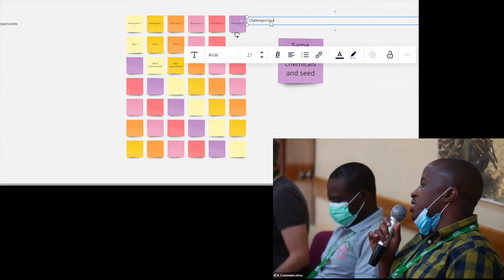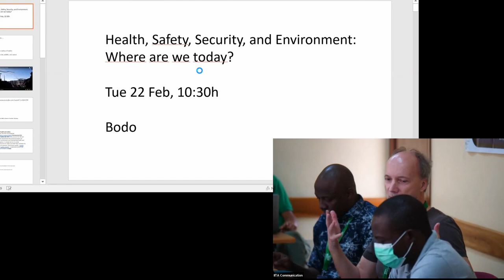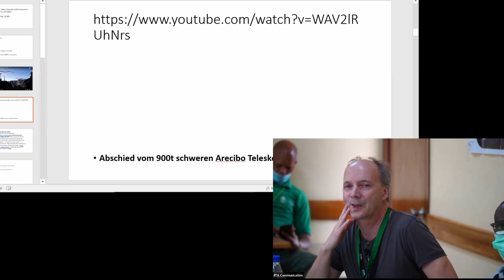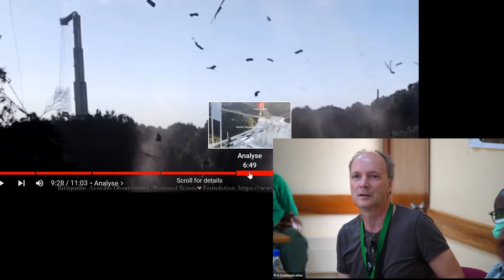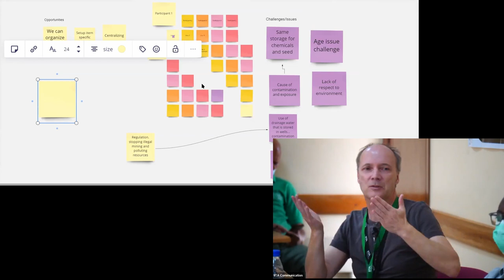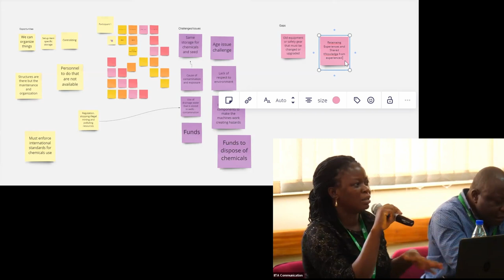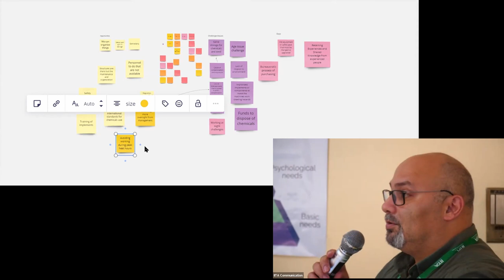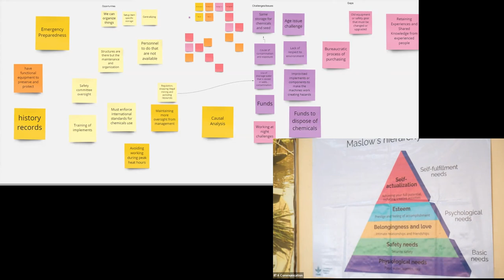Health, safety, security and environment - IITA: Breeding Operations Workshop 2.3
Day 2 Session 3. EiB-IITA West Africa Operations Workshop

Date:  February 21, 2022 to February 25, 2022
Location: IITA headquarters at Ibadan, Nigeria

In this workshop, EiB staff meet operational leads and breeders in the West Africa region to discuss progress to improve regional breeding operations, challenges ahead and improvements needed.